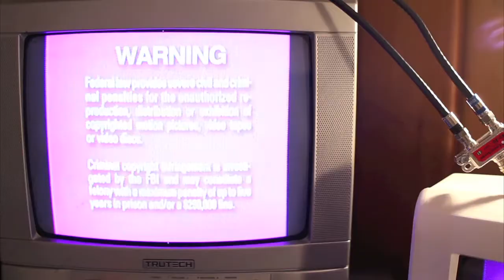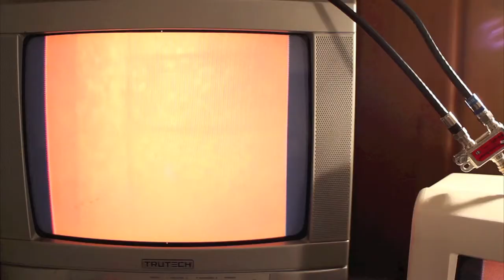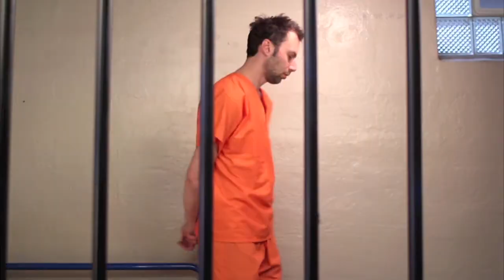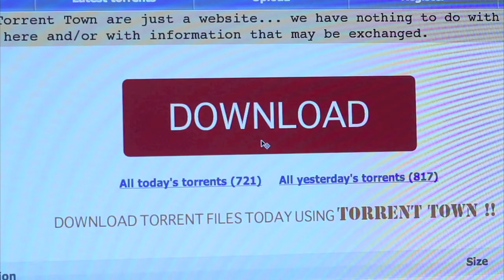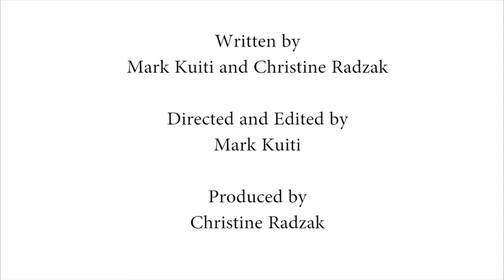Title Seventeen (the dubber)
This film was made as part of the Z-fest film fest (2012)